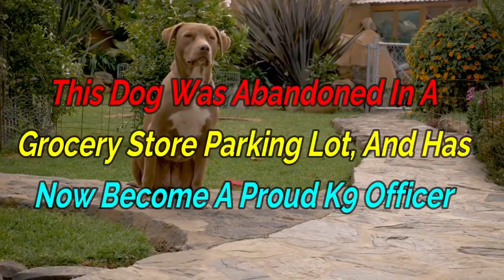This Dog Was Abandoned In A Grocery Store Parking Lot, And Has Now Become A Proud K9 Officer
Pit Bulls have the reputation of being vicious and difficult to train. However, one mighty Pit Bull has been challenging all of those stereotypes. A K9 training program in New York had its first Pit Bull officer. Kiah became the first ever Pit Bull to graduate as a K9 officer in the state of New York. She is now part of a team which patrols the streets. Kiah was trained in narcotics sniffing.
What makes Kiah’s story even more interesting and inspiring is the fact that she used to be a stray dog. She was found in a parking lot and got rescued. She trained and graduated with Officer Justin Bruzgul, and they’re now a team and help keeping the street of Poughkeepsie safe. According to trainer Brad Croft, as long as the Pit Bull has concentration skills, confidence, and is curious enough, it’s possible to train the dog to be a K9 officer.